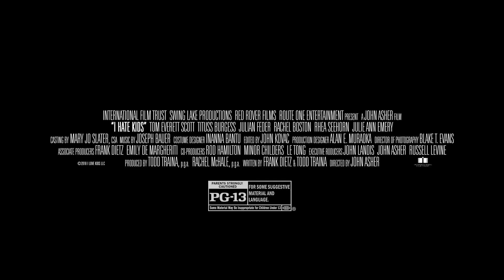I Hate Kids Trailer #1 (2019) | Movieclips Indie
Check out the new trailer for I Hate Kids starring Tom Everett Scott!

US Release Date: January 18, 2019
Starring: Tom Everett Scott, Tituss Burgess, Julian Feder
Directed By: John Asher
Synopsis: Nick Pearson is a life-long bachelor who is finally settling down. On the brink of his wedding he is surprised to find he has a 13 year old son who has come to find his him through the help of a psychic. The problem is Nick can't stand kids and would happily send the boy back to live with his biological mother, except that no one has any clue who that might be. Having nowhere to turn Nick must hit the road with the boy and the neurotic, inept psychic to track down dozens of his disgraced ex-flings to whom he must ask the awkward question - with very mixed results.